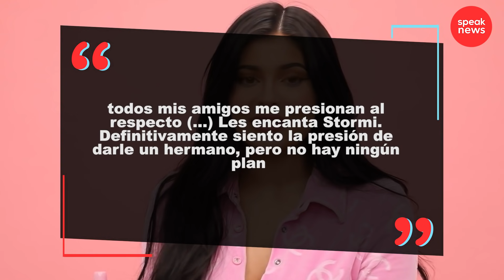Kylie Jenner está embarazada de su segundo hijo y así lo confirmó su familia